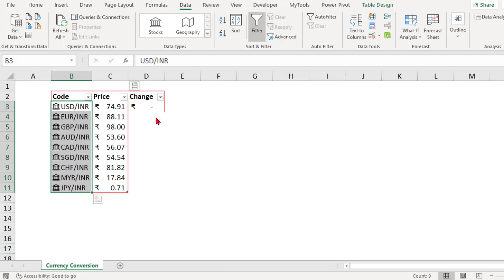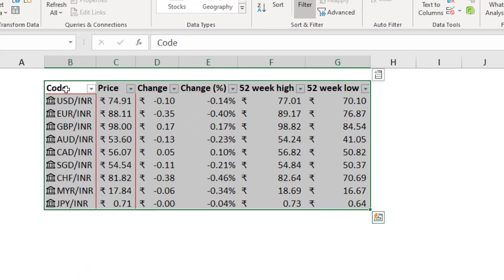12. How to get Live Currency Rates in Ms-Excel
In this video, explained the Rich Data Types of Stocks